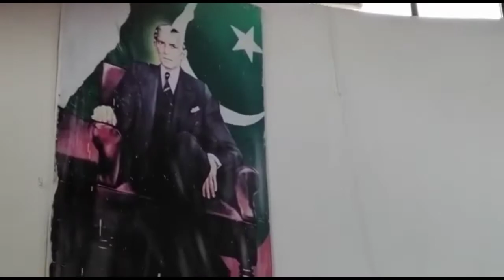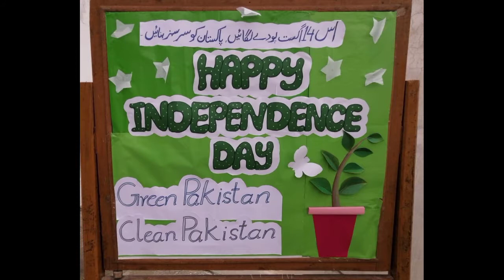Acms students celebrate Independent day 14/08/2020 at ACMS ACET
Acet acms students , teachers & management celebrate 74th independence day on 14/08/2020 with doing planting "program" green Pakistan.